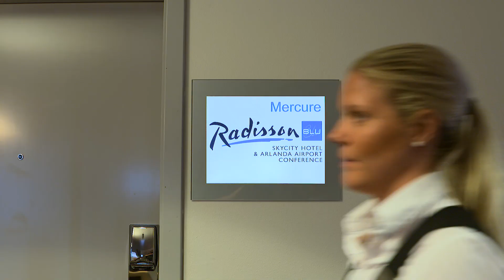The Spirit and Vision of Eurocine Vaccines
We had the possibility to interview the Board Directors about why they are engaged in the company and what thrills them about the techmology of vaccination.